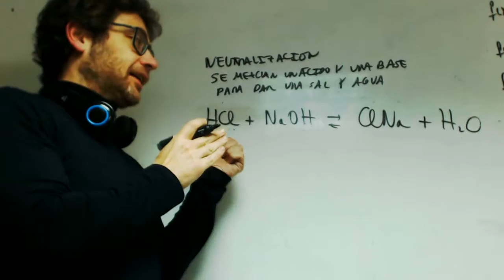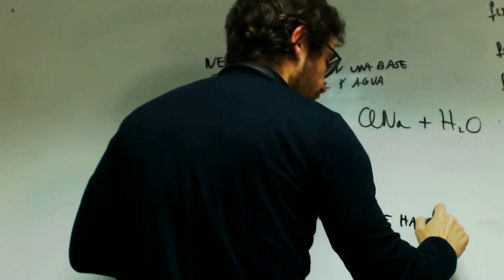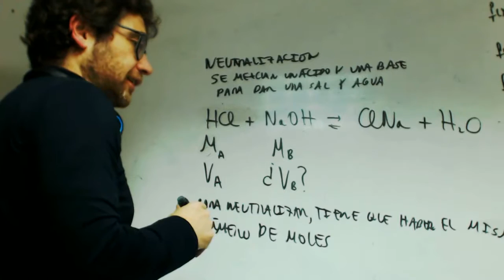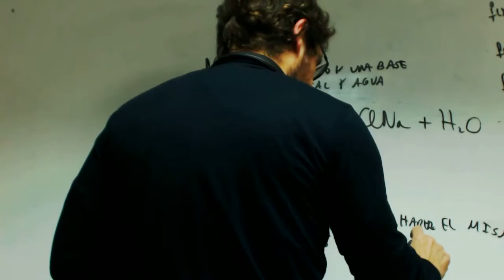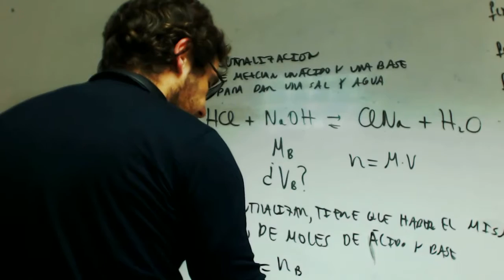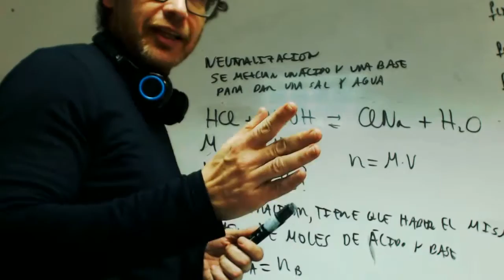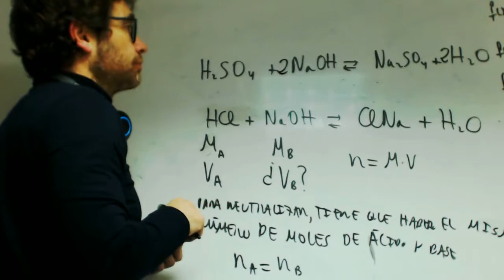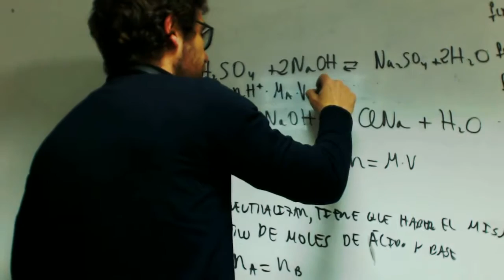Neutralizacion 02 Carolina Quimica 2 Bachillerato Academia Usero Estepona